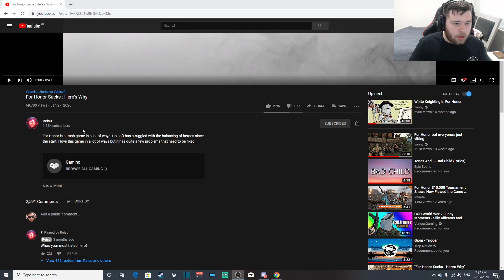Why Does For Honor Suck?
Just some random Australian
trying to entertain people.